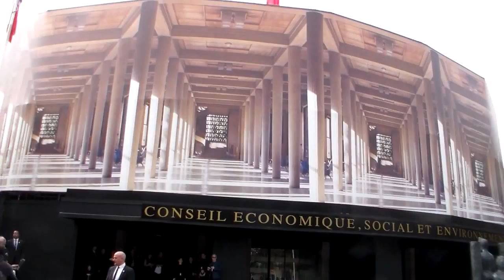Top Model Roos Abels & Marjan Jonkman @ Paris 7 october 2015 Fashion Week / Miu Miu